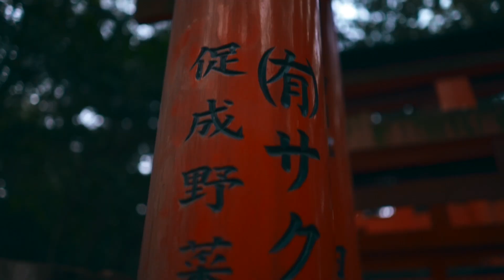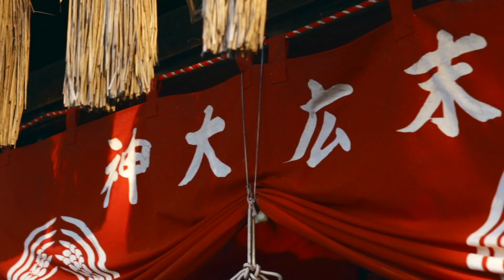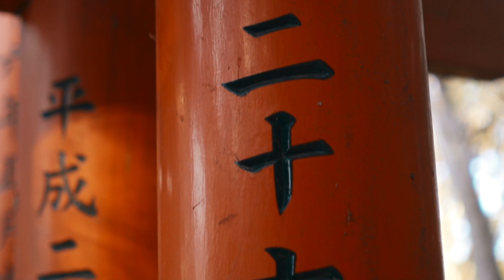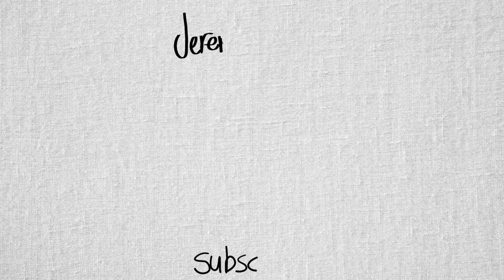Fushimi Inari SUNRISE Mission - 10,000 Torii Gates Kyoto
These two spots in the video are probably the most visited places in the Kyoto area! Make sure to go early!

Locations:
Fushimi Inari-taisha

Gear:
Vlog Cam

All the Gear I use